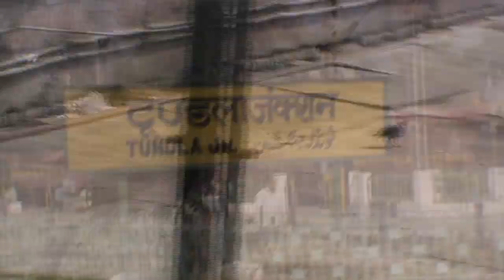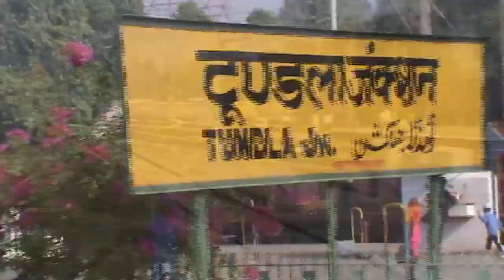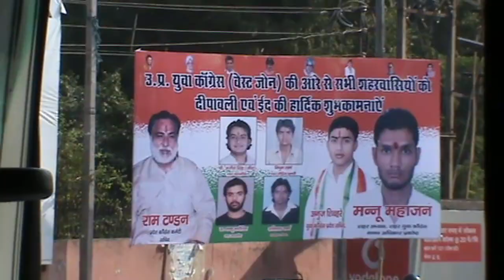ขึ้นเรถไฟที่เมือง ลัคเนา Lucknow วันที่ 30 ตุลาคม 2553, 2010 October 30 # 2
ลัคเนา (อังกฤษ: Lucknow; เสียงอ่านภาษาอังกฤษ: /ˈlʌknaʊ/; ฮินดี: लखनऊ, ตัวปริวรรตอักษรไทย: ลขนอู, อูรดู: لکھنؤ, Lakhnaū, สัทอักษรสากล: [ˈləkʰnəu]  เป็นเมืองหลวงของรัฐอุตตรประเทศ ประเทศอินเดีย มีประชากรหนาแน่นมาก ประมาณ 2.7 ล้านคน และถือเป็นเมืองสายหลักของชุมนุมทางรถไฟที่จะเชื่อมต่อไปรัฐอื่นๆ อีกมากมาย